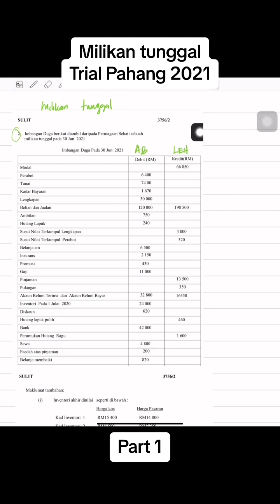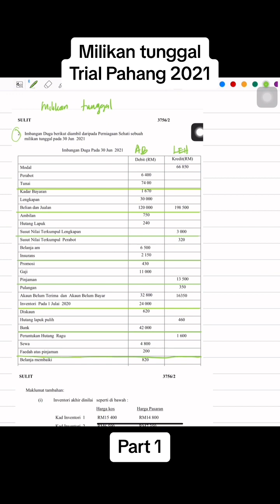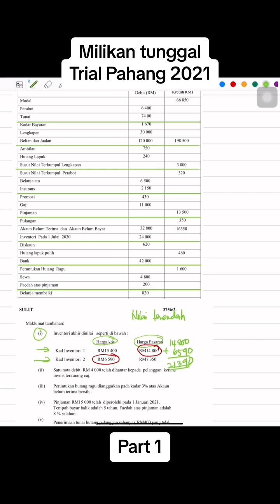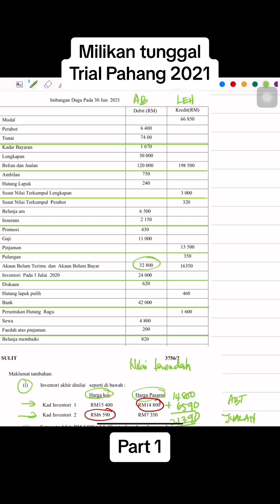Trial Pahang 2021 part 1